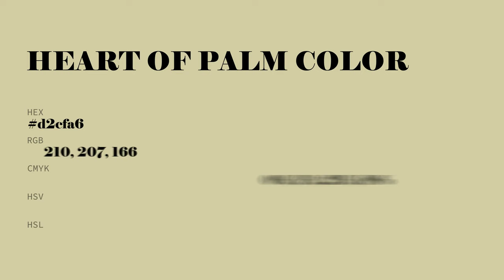Heart of Palm color d2cfa6 hex color - Yellow color - Cool color d2cfa6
What color is Heart of Palm ? d2cfa6 hex color - Yellow color - Cool color d2cfa6

Hex d2cfa6 Color Code is also known as Heart of Palm color.

Hex d2cfa6 Color code in RGB color code model is created after adding 82.35% red color, 81.18% green color and 65.10% blue color.
Hex d2cfa6 Color code in CMYK color (process color) code model is generated after subtraction of 0% cyan, 1% magenta, 20% yellow and 17% black.